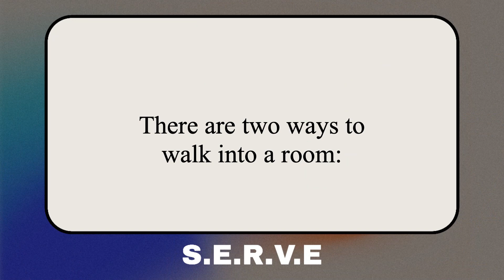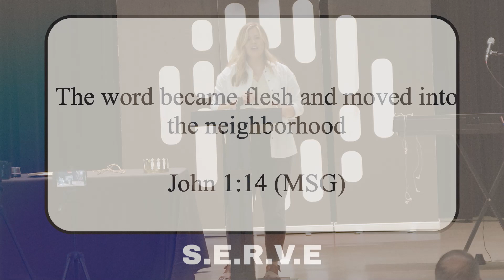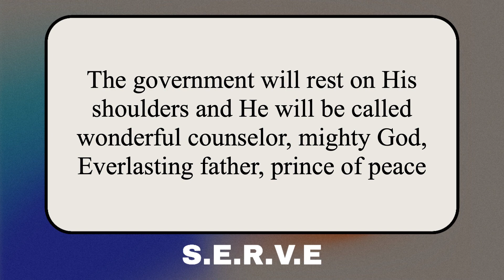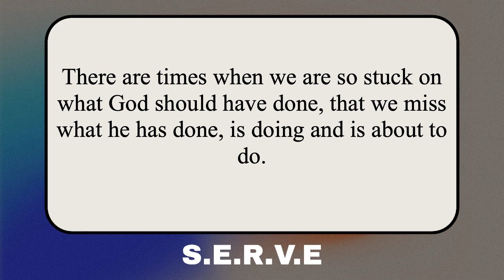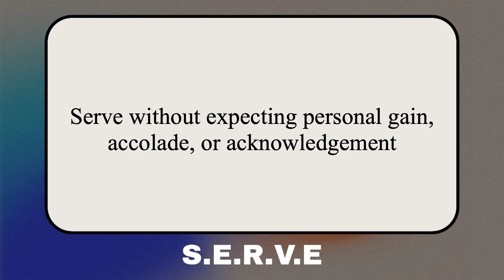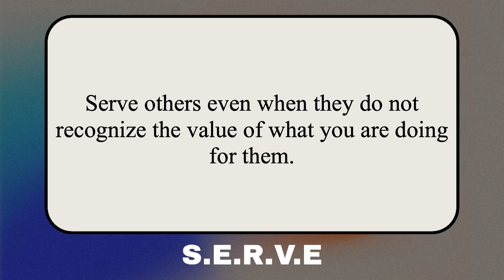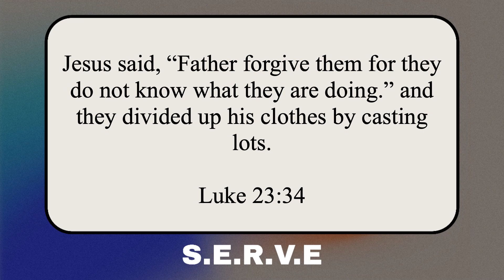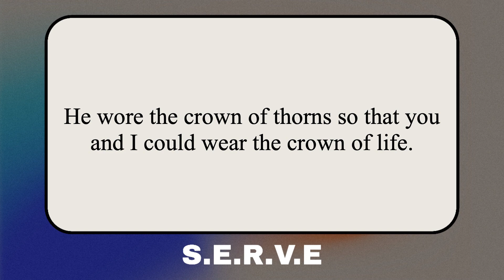SERVE Pt4: Value Others - Jamie Baxter 231001